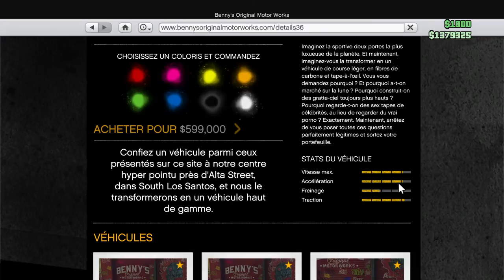GTA V ONLINE la Nouvelle DEWBUCHEE SPECTER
▬▬▬▬▬▬▬▬▬▬▬ஜ۩۞۩ஜ▬▬▬▬▬▬▬▬▬▬▬▬▬
  👻snap  ajoute moi sup3rflo76
▬▬▬▬▬▬▬▬▬▬▬ஜ۩۞۩ஜ▬▬▬▬▬▬▬▬▬▬▬▬▬
▬▬▬▬▬▬▬▬▬▬▬ஜ۩۞۩ஜ▬▬▬▬▬▬▬▬▬▬▬▬▬
mon skype sup3r-flo-officiel
▬▬▬▬▬▬▬▬▬▬▬ஜ۩۞۩ஜ▬▬▬▬▬▬▬▬▬▬▬▬▬
▬▬▬▬▬▬▬▬▬▬▬ஜ۩۞۩ஜ▬▬▬▬▬▬▬▬▬▬▬▬▬
▬▬▬▬▬▬▬▬▬▬▬ஜ۩۞۩ஜ▬▬▬▬▬▬▬▬▬▬▬▬▬